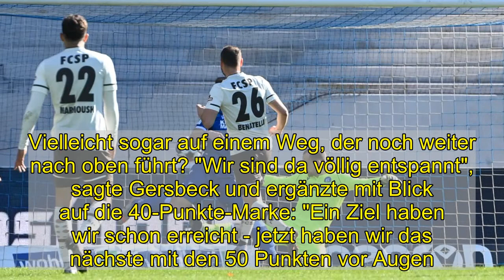Gersbeck: "Ich wurde auf der Flucht erschossen"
Es war ein Spitzenspiel - allerdings nur auf dem Papier, nicht auf dem Rasen: Am Ende gingen der Karlsruher SC und der FC St. Pauli mit einem 0:0 auseinander. Ein Resultat, das eine Menge mit dem Mann zu tun hatte, der bei den Badenern im Tor stand: Marius Gersbeck.  Bester Karlsruher beim 0:0 gegen St. Pauli: Torhüter Marius Gersbeck pariert einen Schuss von Rico Benatelli.   picture alliance  Hier der Karlsruher SC, der Tabellenfünfte, die punktbeste Mannschaft des Kalenderjahres, da der FC St. Pauli, der eine bemerkenswerte Serie hingelegt und zuletzt fünfmal in Folge gewonnen hatte: Es war ein Topspiel, das am Samstagnachmittag im Karlsruher Wildparkstadion angesetzt war, ein Topspiel aber, das mehr versprach, als es letztlich hielt.  Als Schiedsrichter Christian Dingert nach 93 Minuten abpfiff, stand auf beiden Seiten die Null. Das Bemühen war zwar weder dem KSC noch den Gästen aus Hamburg abzusprechen, allzu viel wollte den Mannschaften an diesem Tag aber nicht gelingen. Zumindest, was das Offensivspiel anging.  Spielersteckbrief Gersbeck  Gersbeck Marius  Spielersteckbrief Gersbeck  35   Gersbeck Marius   Karlsruher SC  Deutschland  Spielerprofil  2. Bundesliga - 24. Spieltag  Karlsruhe   Karlsruhe   0  :  0  0  :  0  St. Pauli   St. Pauli  Paderborn   Paderborn   2  :  3  1  :  1  Darmstadt   Darmstadt  Würzburg   Würzburg   1  :  2  0  :  0  Heidenheim   Heidenheim  2. Bundesliga - 24. Spieltag  Karlsruhe   Karlsruhe   0  :  0  0  :  0  St. Pauli   St. Pauli  Paderborn   Paderborn   2  :  3  1  :  1  Darmstadt   Darmstadt  Würzburg   Würzburg   1  :  2  0  :  0  Heidenheim   Heidenheim  Aue   Aue   1  :  1  0  :  1  Hannover   Hannover  Fürth   Fürth   1  :  2  1  :  1  Bochum   Bochum  Düsseldorf   Düsseldorf   So.  13:30  Nürnberg   Nürnberg  Braunschweig   Braunschweig   So.  13:30  Sandhausen   Sandhausen  HSV   HSV   Mo.  20:30  Kiel   Kiel  Osnabrück   Osnabrück   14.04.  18:30  Regensburg   Regensburg  24. Spieltag  2. Bundesliga - Tabelle  Pl.  Verein  Punkte  1  VfL Bochum  48  2  Holstein Kiel  45  3  SpVgg Greuther Fürth  43  2. Bundesliga - Tabelle  Pl.  Verein  Punkte  1  VfL Bochum   48  2  Holstein Kiel   45  3  SpVgg Greuther Fürth   43  4  Hamburger SV   42  5  Karlsruher SC   40  6  1. FC Heidenheim   39  7  Fortuna Düsseldorf   36  8  Hannover 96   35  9  Erzgebirge Aue   33  10  FC St. Pauli   32  11  SC Paderborn 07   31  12  Jahn Regensburg   29  13  SV Darmstadt 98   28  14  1. FC Nürnberg   27  15  VfL Osnabrück   22  16  SV Sandhausen   21  17  Eintracht Braunschweig   21  18  Würzburger Kickers   15  Tabelle 2. Bundesliga  Karlsruher SC - Termine   Karlsruhe   Karlsruhe   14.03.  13:30  Braunschweig   Braunschweig  Paderborn   Paderborn   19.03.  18:30  Karlsruhe   Karlsruhe   Karlsruher SC - Termine   2. Bundesliga - 25. Spieltag  Karlsruhe   Karlsruhe   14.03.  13:30  Braunschweig   Braunschweig  2. Bundesliga - 26. Spieltag  Paderborn   Paderborn   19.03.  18:30  Karlsruhe   Karlsruhe  2. Bundesliga - 27. Spi